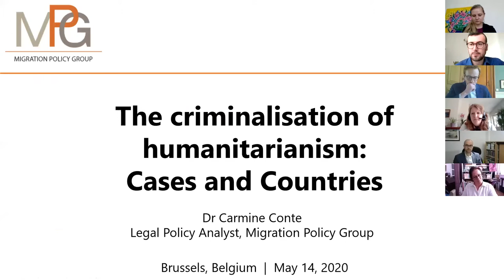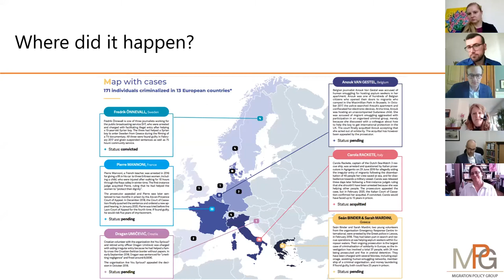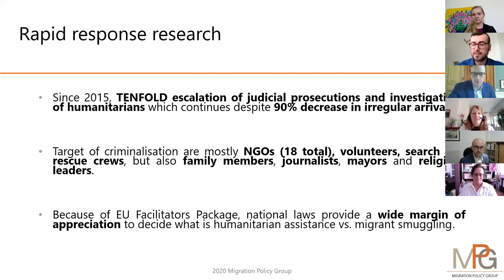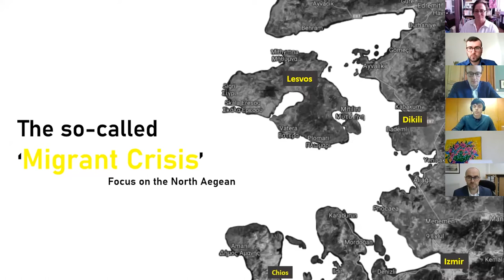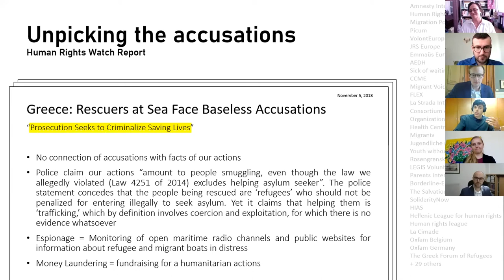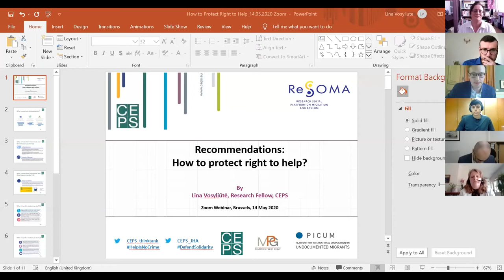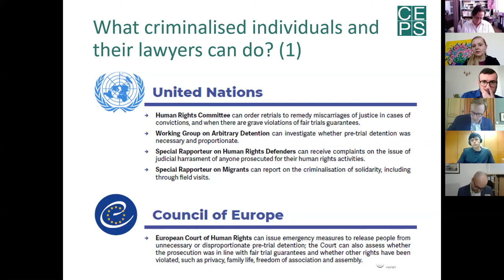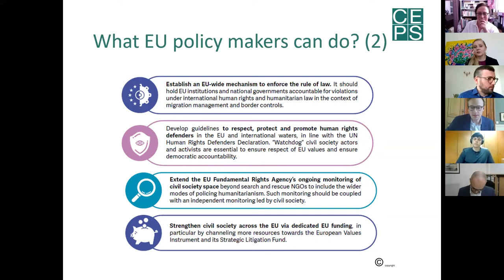The criminalisation of solidarity: How to protect the right to help migrants and refugees?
Did you miss our webinar on securing the right to help and save lives? 📺 The webinar provides a unique opportunity to hear the personal testimonies of people who have been facing criminal prosecutions as well as views from researchers and advocacy organisations.

// Speakers

• Michele Levoy, PICUM
• Sergio Carrera, CEPS/MPC EUI
• Carmine Conte, MPG
• Anouk Van Gestel
• Sean Binder
• Lina Vosyliute, CEPS

Moderator: Thomas Huddleston, Research Director, MPG